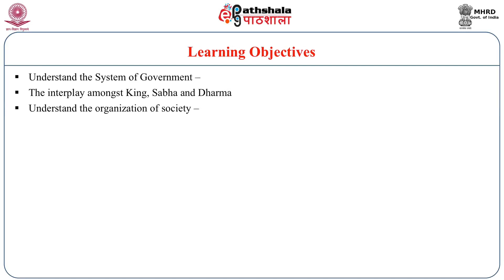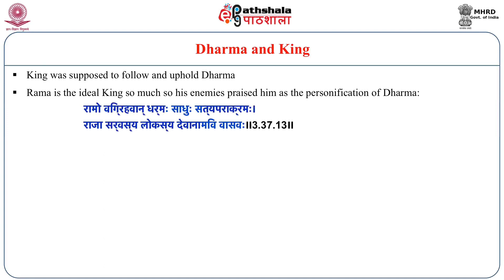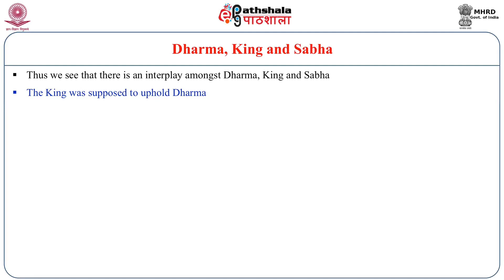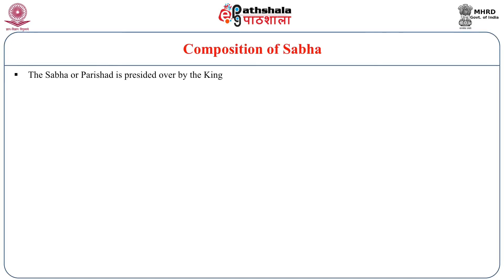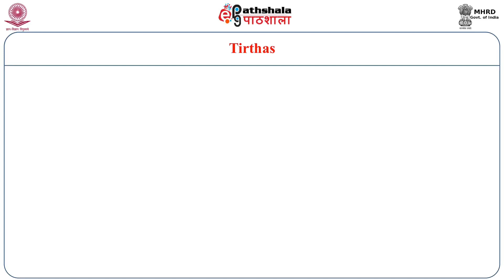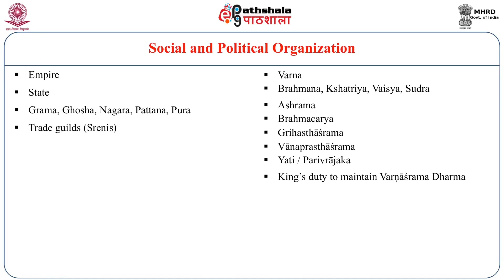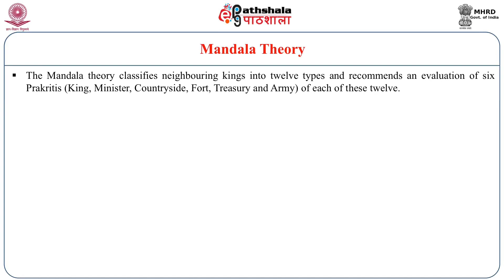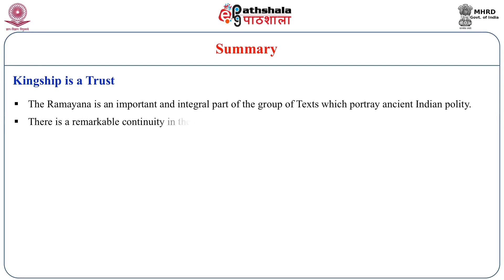Polity in Ramayana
Subject:Indian Culture
Paper: Vedic,epic and puranic culture of India